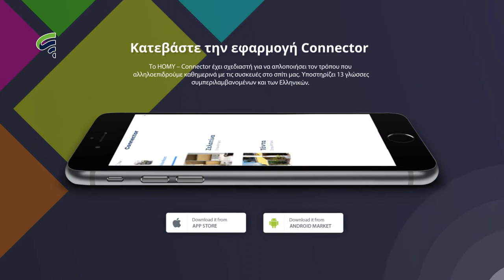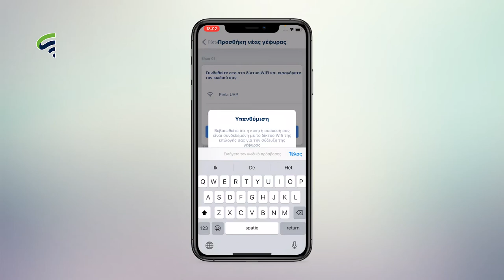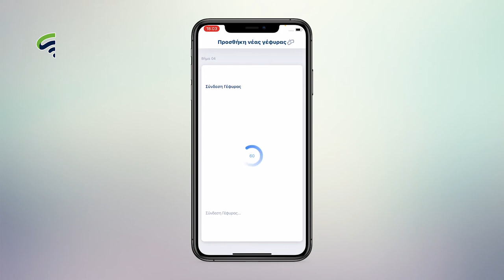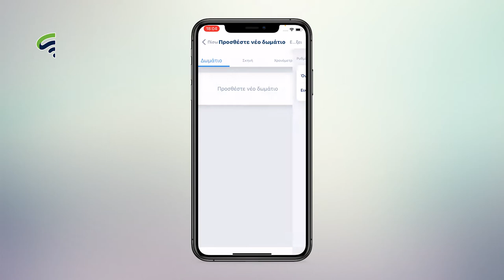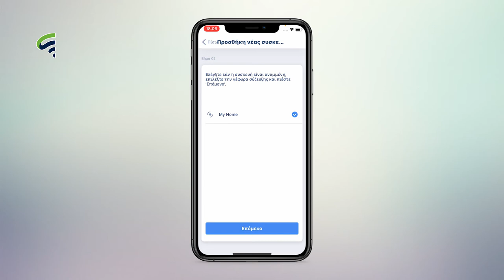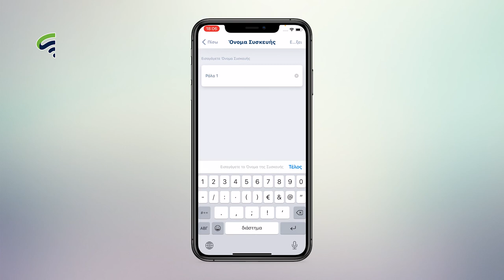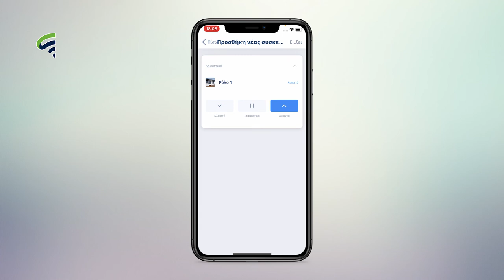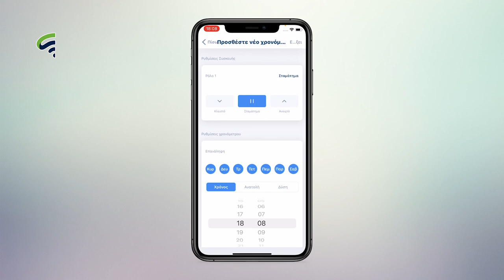Smart Home Εφαρμογή "CONNECTOR"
Η νέα εφαρμογή Connector από την PERLA PROFIL προσφέρει απομακρισμένη διαχείριση των συσκευών σας εύκολα και γρήγορα από όπου και έαν βρίσκεσται.

Μπορείτε να κατεβάσεται την εφαρμογή από τους παρακάτω συνδέσμους